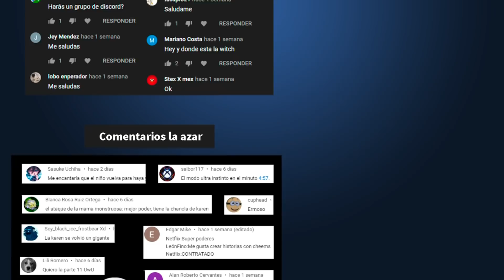Compañera con DERECHO DISCRIMIN4 a mi compañero por ser de LATINOAMERICA